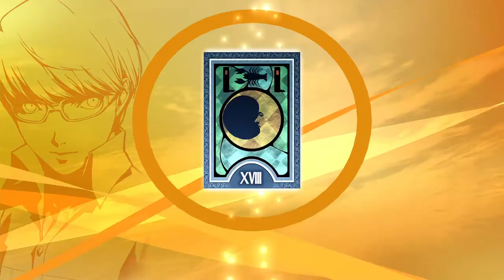Persona4 GOLDEN REV 2033 2021 12 21 14 35 56